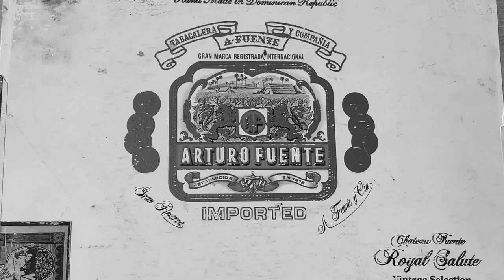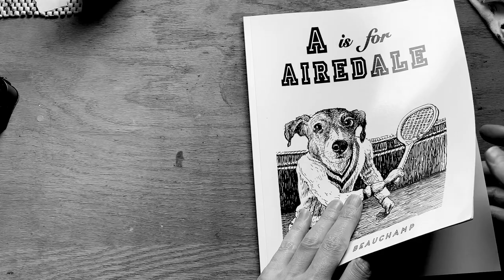A Is For Airedale book trailer 2 23 HD 1080p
A quick look at the making of Jeffrey Beauchamp's illustrated picture book "A Is For Airedale". A career fine art painter, Beauchamp has often incorporated elements from favorite children's books into his work, but never produced one of his own until now. Falling down the rabbit hole of vintage fountain pen collecting during the pandemic, he uses this classic tool to pay tribute to the old-school line drawings of his heroes while taking the reader through a quirky ABC of different beloved dog breeds doing human things.

"Beauchamp's heartwarming book reminds the reader on every beautifully inked page why we love our dogs so much...it's because they are always trying their hardest to find ways to relate to us."
Jo Becker
Pulitzer Prize-winning New York Times journalist and author of "Forcing The Spring"

"Hilarious and wonderful! I love this book"
Mary Roach
New York Times bestselling author of "Fuzz: When Animals Break The Law"